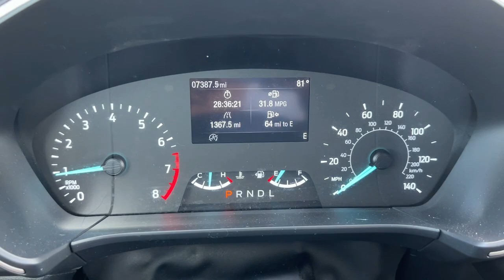2022 Ford Escape SE Waukee, West Des Moines, Des Moines, Ankeny, Granger IA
Pre-Owned 2022 Ford Escape SE available at Stivers Ford Lincoln located in 1450 E Hickman Rd, Waukee, IA, 50263. Servicing the Waukee, West Des Moines, Des Moines, Ankeny, Granger area.

Enjoy the view of this   2022  Ford Escape.  Take a closer look at this comfortable and capable Escape  This compact SUV is your calm, capable refuge in a hectic world. Designed to be family-friendly with a can-do heart, its technology protects, connects, and entertains so you can relax and enjoy its comfortable, responsive ride.  The following are some of this vehicles highlighted options: Heated Steering Wheel
, Convenience Package, Apple Carplay®/Android Auto®, Keyless Entry, Remote Engine Start, Satellite Radio, Premium Sound System, Heated Mirrors, Back-Up Camera, Power Liftgate. Feel relaxed and confident in this capable, comfortable Escape. Treat yourself to a test drive today. Our staff will toss you the keys and give you an outstanding customer experience.